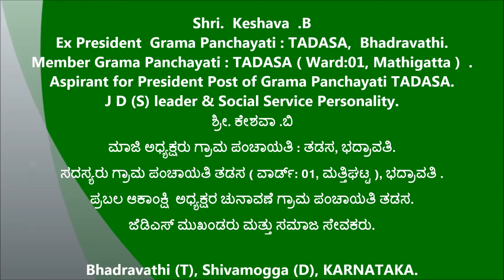Keshava B [ ಮಾಜಿ ಅಧ್ಯಕ್ಷರು ಗ್ರಾಮ ಪಂಚಾಯತಿ : ತಡಸ ]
ಸದಸ್ಯರು ಗ್ರಾಮ ಪಂಚಾಯತಿ ತಡಸ (ವಾರ್ಡ್: 01), ಭದ್ರಾವತಿ